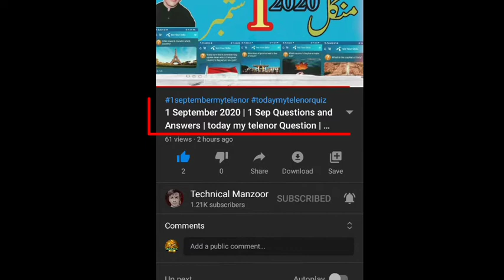14 september 2020 |14 sep Questions and Answers | My Telenor TODAY Question | Telenor App Today Quiz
14 September 2020 | 14 Sep Questions and Answers | today my telenor Question | Today My Telenor Quiz

1)1) Switzerland
2)Nestle
3) KFC
4)1955
5)usa

1.test your skills 14 september 2020 today
2 my telenor test your skills 14 september 2020 today
3 my telenor test your skills 14 september 2020 today
4 my telenor test your skills today 14  september 2020 today
 14september2020. test your skills answer today

"14 september   "
"14 september2020"

today Telenor
today my telenor question today
today my telenor app quiz answer
today my  Telenor app Play and Win today
today my Telenor question answer today
today my Telenor Play and Win today answers
today my Telenor app Play and Win today answers

Free Internet Telenor Pakistan
today my telenor 14 september 2020
Telenor Free Internet Code
today Test Your skills 14 september 2020
today my telenor Test your skills 14 september 2020
today my telenor test your

How to Add Fronts on